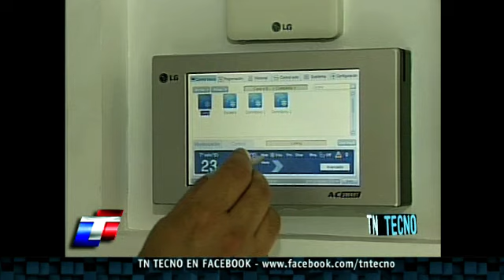TN Tecno 102-3 Una casa para ahorrar energía